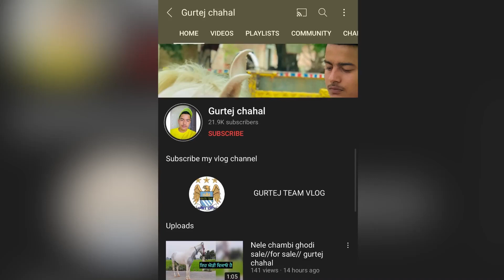Ghoda for sale low price// gurtej chahal